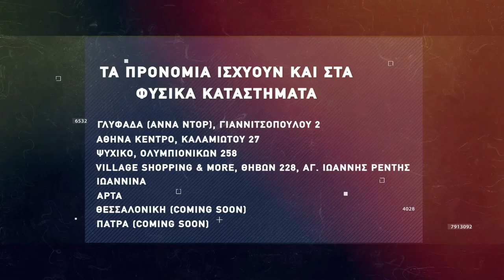Basketaki The League - Souvlakers Vs ReTirees (7/2/2022)